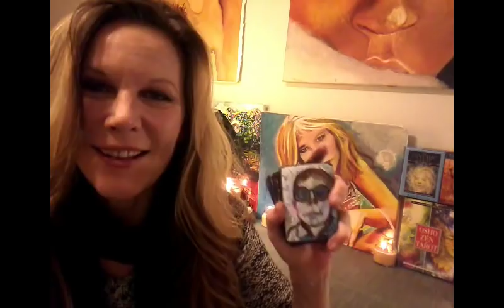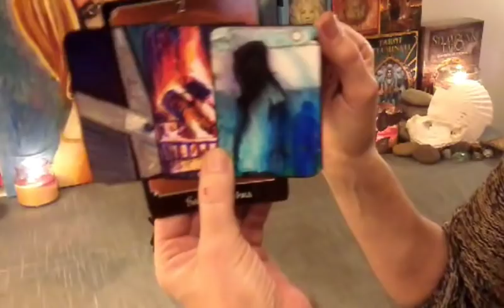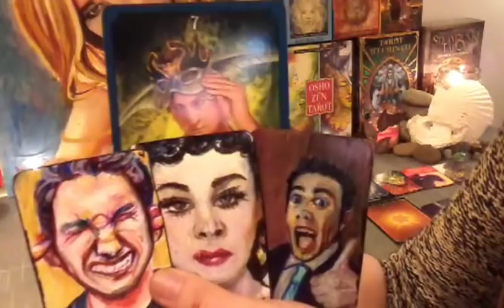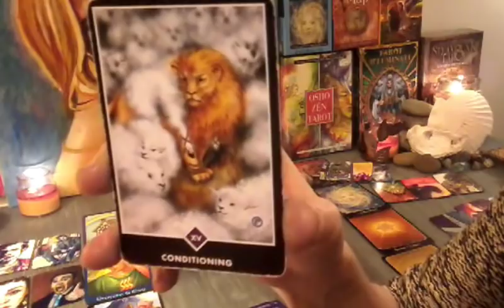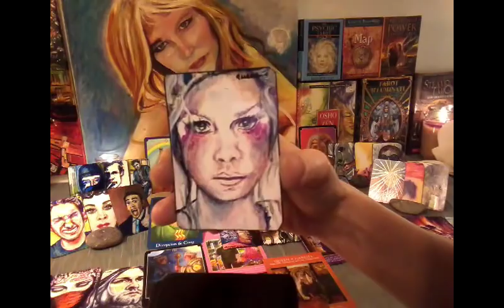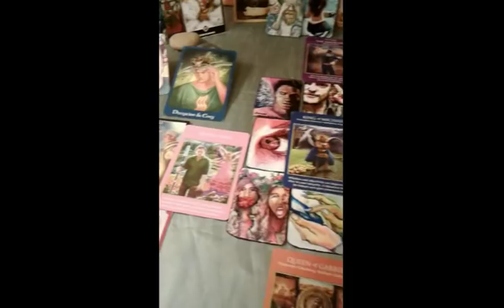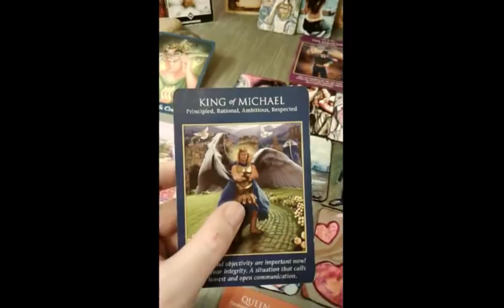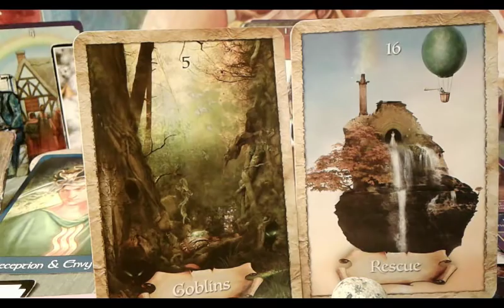NFgC Tarot~ 11:11 Twin Flame/ Soul mate March 10-17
NFG represents an awakening and detachment from a manufactured state of global cognitive dissonance and a movement towards a truly free world. This requires a great deal of introspection and self growth, ultimately expanding the consciousness to a state of oneness with everything. When you've reached the state of blissful peace (or NGF)... you are no longer controlled by outside influences such as, egoic materialism or other psychological and physiological needs, but instead you are living from a place of true authenticity, peace and love. Accepting what is, living in the now and loving all things doesn't require sacrifice (or giving of fucks). If everybody got this... no fucks would ever be required again.
It doesn't mean you give no fucks. Knowing when and how many fucks to give is the key to inner strength and peace.

Types of readings and prices:
1) Infinity Spread~ $120
This is the mother of all spreads. 88 cards:
Divine Partnership:
9 cards for feminine + 3 clarifiers
9 cards for masculine + 3 clarifiers
1 card from the bottom of deck (overall energy) + 2 clarifiers
2 card for the message from the universe
plus,
Twin Flame Union Energy:
1 card for female energy brought into union + 1 clarifier
1 card for male energy brought into union = 1 clarifier
3 cards for the merged energies plus 2 clarifiers for each position

2) Expanded Genderless Celtic Wing with male/female aspects~ $100. 70 cards:
11 cards using Celtic Wing Spread + 2 cards representing feminine and masculine energies
4 cards for female aspect + 3 clarifiers
4 cards for male aspect + 3 clarifiers
1 card from the bottom of deck (overall energy) + 2 clarifiers
2 card for the message from the universe

3) Divine Masculine OR Divine Feminine Reading with male/female aspects~ $80. 22 cards plus clarfiers:
11 cards using Celtic Wing Spread (link with description is below)
4 cards for female aspect
4 cards for male aspect
1 card from the bottom of deck (overall energy)
2 cards for the message from the universe

4) Divine Partnership Reading~ $60. 21 plus clarifiers:
9 cards for feminine
9 cards for masculine
1 card from the bottom of deck (overall energy)
2 card for the message from the universe

5) Twin Flame Reading~ $40 ~ 16 cards plus clarifiers:
4 cards for female aspect
4 cards for male aspect
5 cards for the union energy
1 card from the bottom of deck (overall energy)
2 card for the message from the universe

6) Celtic Wing General Reading~ $30. 13 cards plus clarfiers
11 cards main spread
1 bottom of deck
1 message from the universe

7)  Past, Present, Future~ $20
4 cards plus clarifiers
3 cards main spread
1 message from the universe

8) Free for those who can not afford a reading, which I will be doing twice a week. 1 card ~ message from universe.

Sherry~Hope